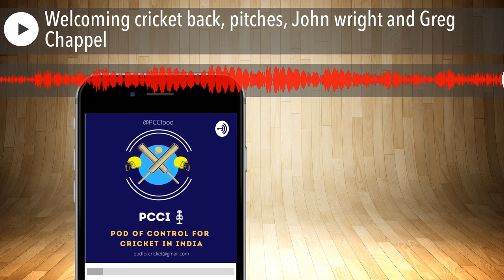Welcoming cricket back, pitches, John wright and Greg Chappel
In this episode, we celebrate the return of the international game to our TV screens and go on a freewheeling conversation with @SyedShirazi1 about the English Summer, WI and Pakistan's chances, the Pakistani batting, cricket in Australia and a lot more. We then go on a tangent to discuss John Wright and Greg Chappel's legacy in Indian cricket.

You can also listen to the full episode here (or any other podcast app of your choice):